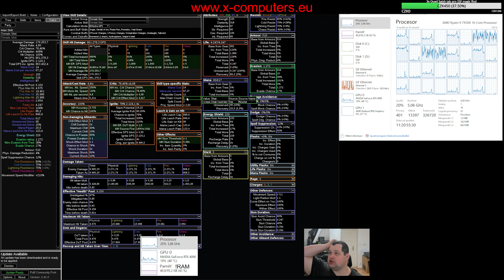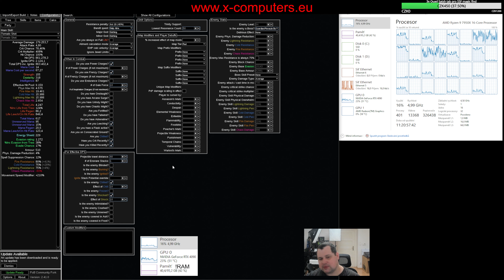Tornado Shot postava po 12 a 24 hodinách od začátku ligy (PoE 3.24) [česky, 4K, Jan Prušák]